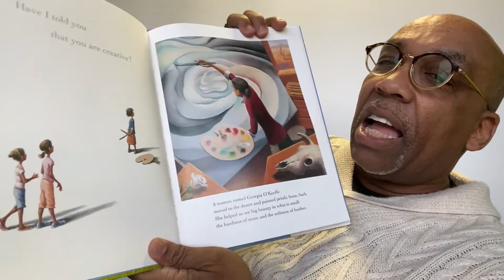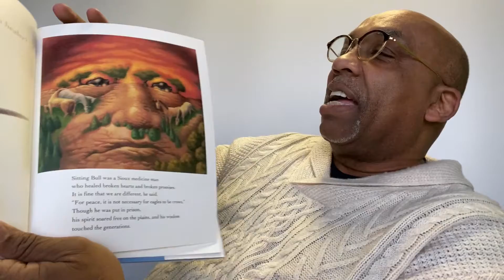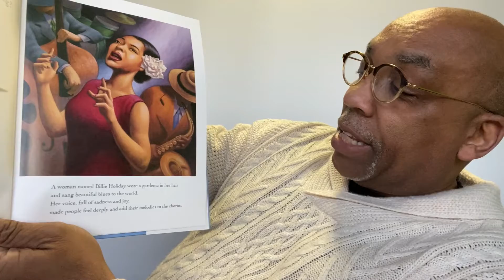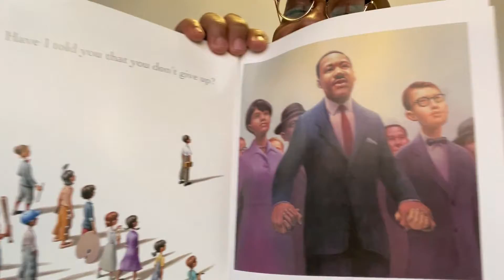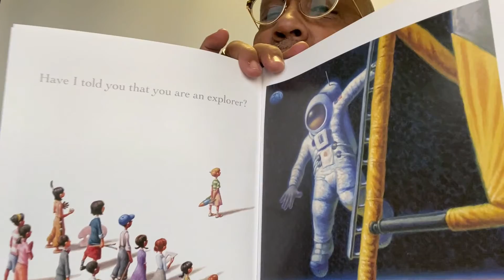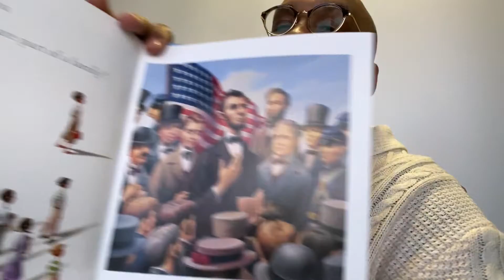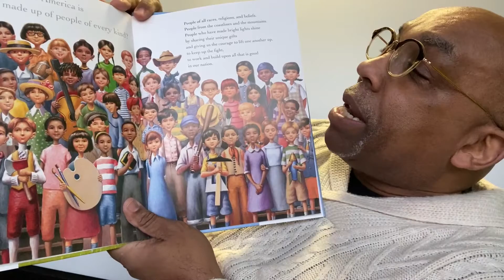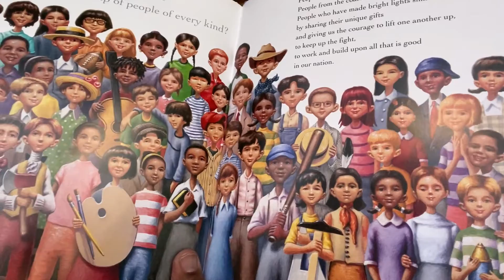Story Time - of Thee I Sing: A Letter to My Daughters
of Thee I Sing: A Letter to My Daughters
written by Barack Obama
illustrated by Loren Long
2010. Random House. NY
read by Rev. Tom Baynham